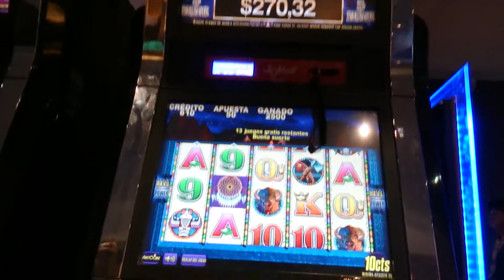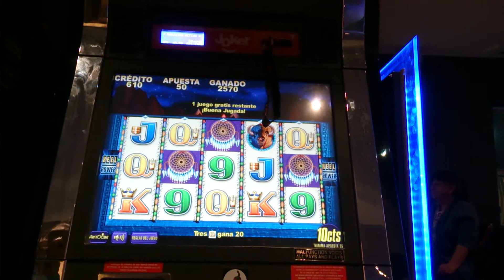📽️♣️JACKPOT CATCHER SLOT MACHINE 🌋 5 SCATTERS BIG WIN!! ♣️